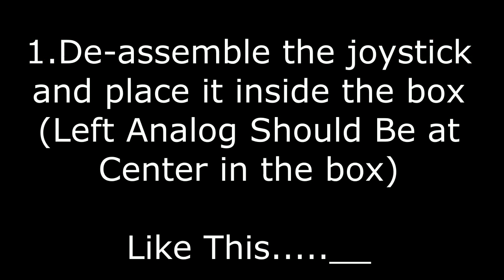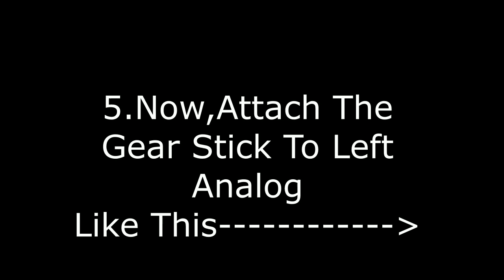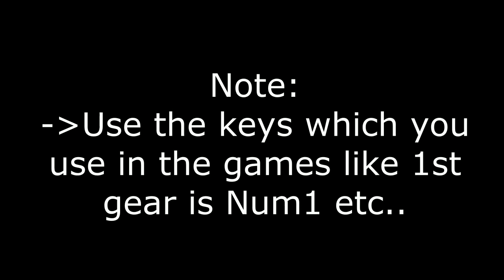DIY H-Shifter TUTORIAL For PC(New Style)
Hey Guys!

Download Links

Editing Program : Movavi Video Editor Pro